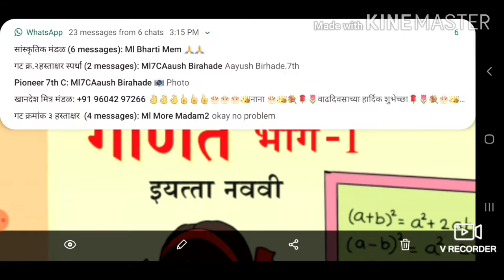इयत्ता 9| गणित 1|प्र.3| बहुपदी| सराव संच ३.१|भाग२|STD 9|Bahupadi|Practice set 3.1|part2|Maharastra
इयत्ता ९वी
विषय गणित भाग 1
प्रकरण ३.  बहुपदी
सराव संच ३.१ भाग 1